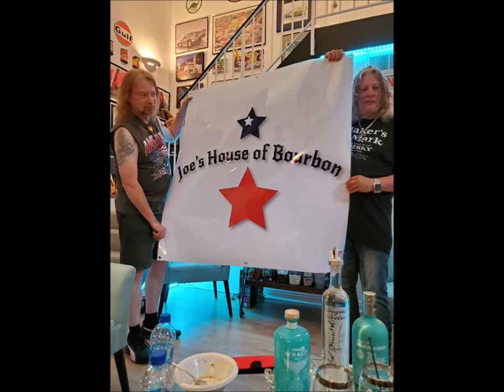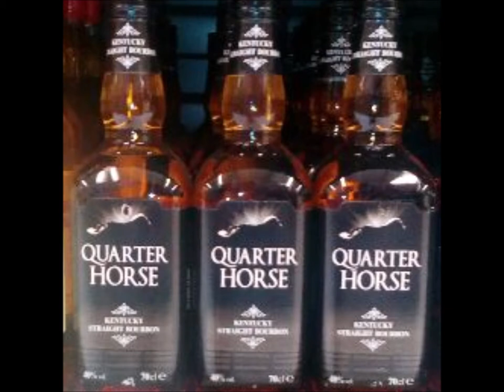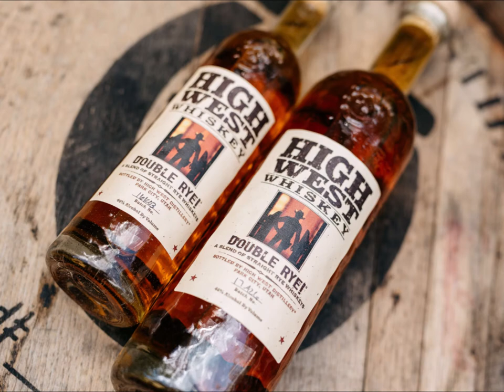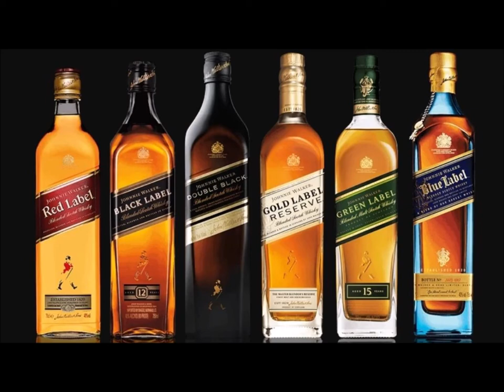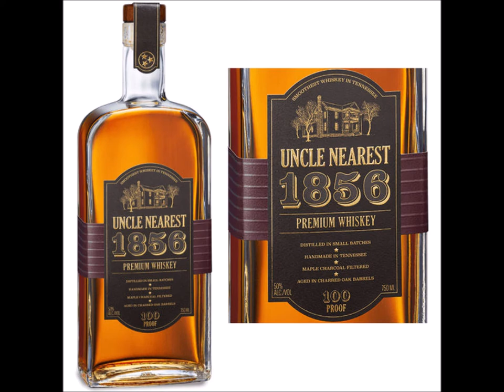Joe's House Of Bourbon ( Unofficial Fan Made Video))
Slide show of various bottles of booze. Featuring Joe Walla song I Want Your Body.